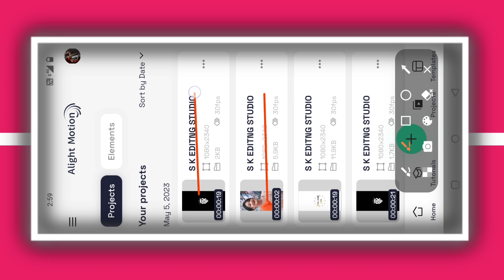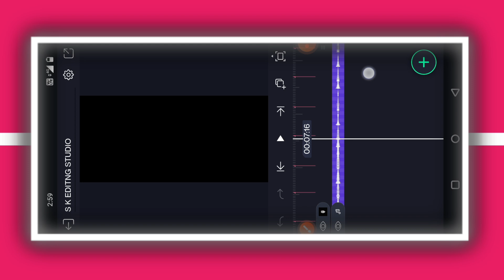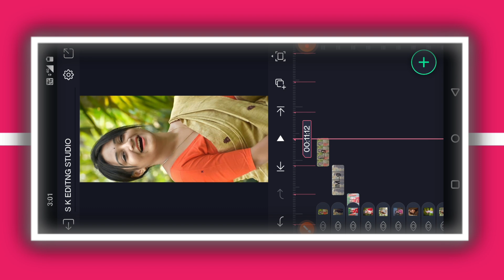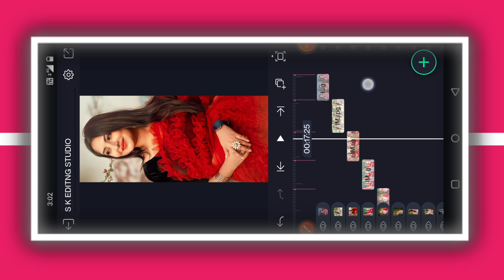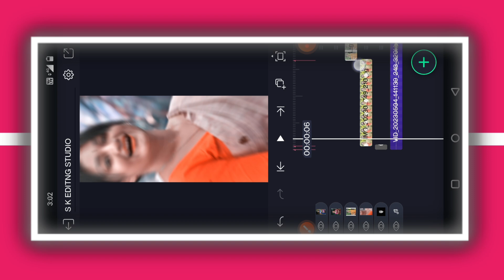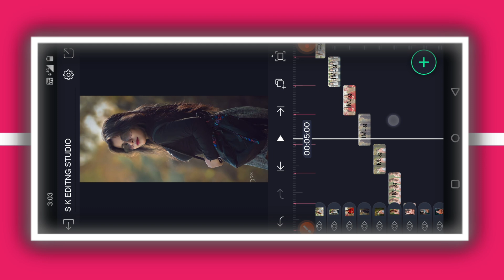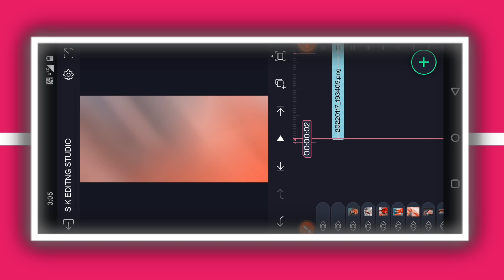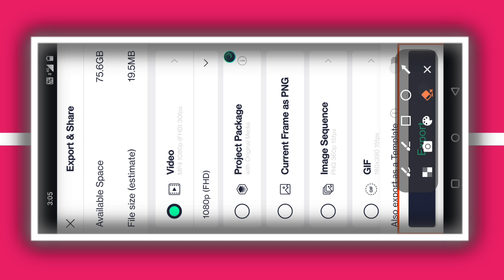new trending Janpad video editing Alight motion Kannada Janapada video editing dj song video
COMMEN📝